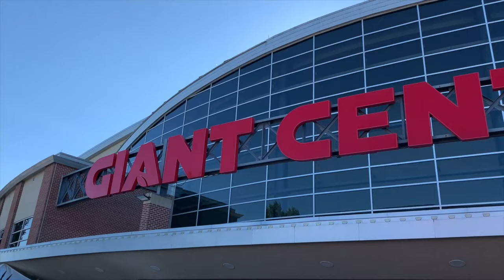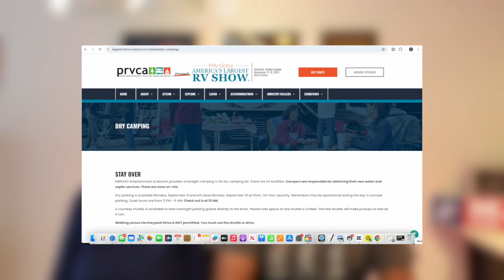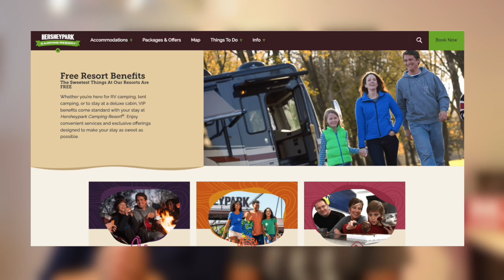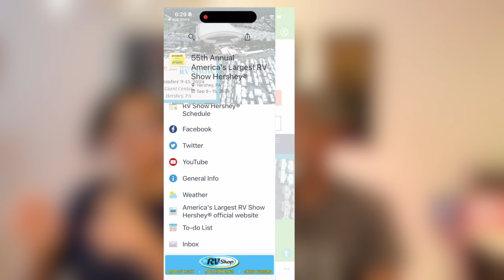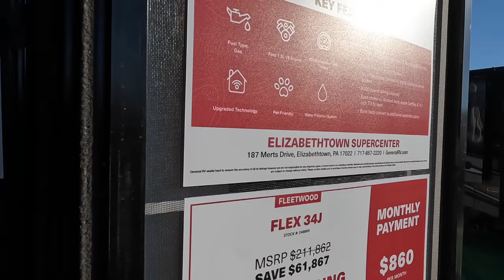Everything You Need to Know Before You Hit the 2024 Hershey RV Show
If you're headed to the 2024 Hershey Rv show you want to catch all the tips we've included in this video.  There are some big changes for the RV show this year so check it out!

🔥Amazon Store